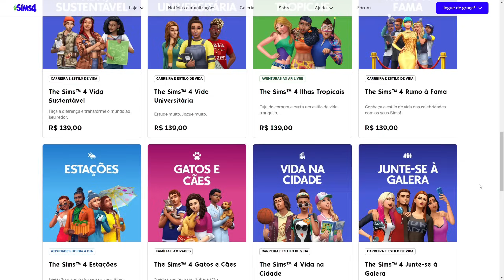TEMOS NOSSA PRIMEIRA ORQUÍDEA + ENCONTRO ROMÂNTICO e MADURO | The Sims 4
🔥Compre The Sims 4 PAIXÃO À VISTA e vários outros games com DESCONTO na Instant Gaming

🎮 Meus pc e periféricos:
Headset Gamer
Teclado Mecânico
Mouse Gamer
Monitor 28" UHD
Placa de Vídeo RTX3060
Processador AMD Ryzen 7